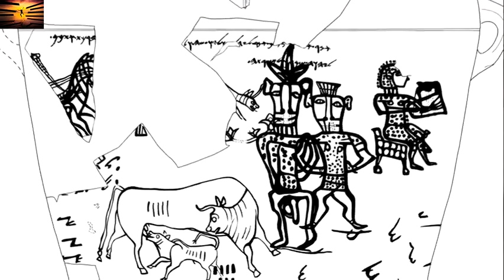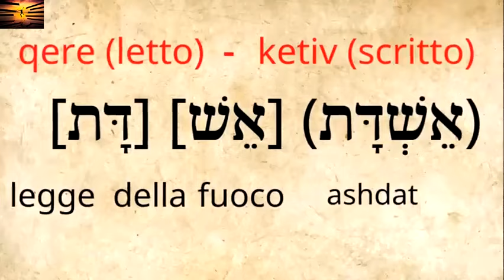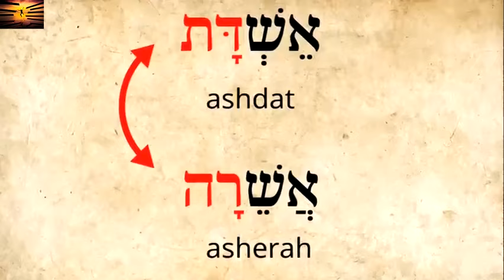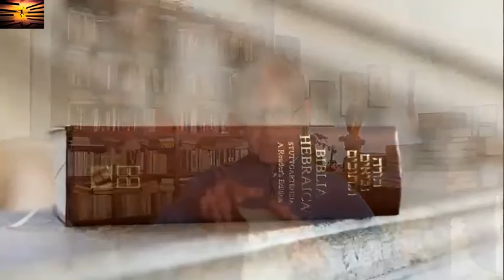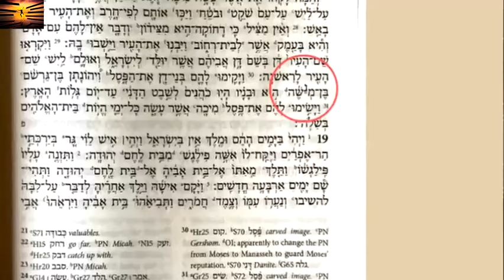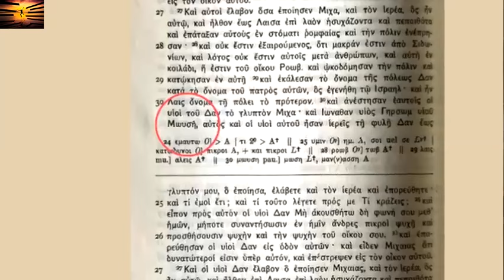Ukryte w Biblii - Asherah i zbrodnie Mojżesza - Mauro Biglino